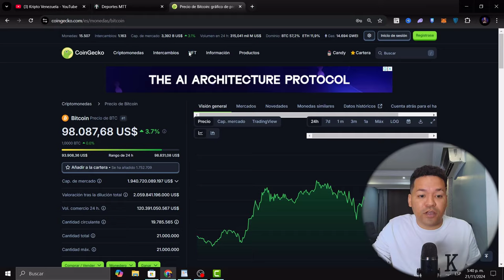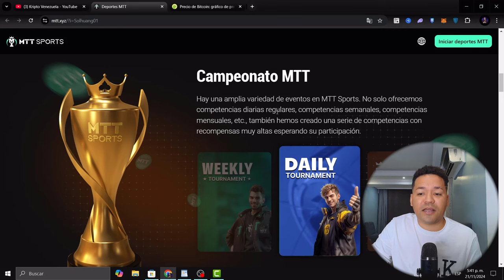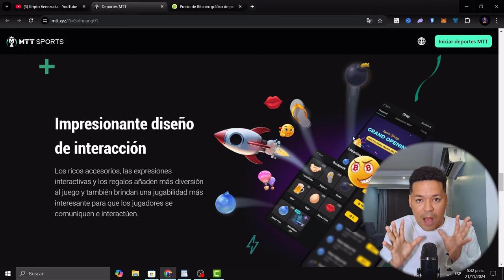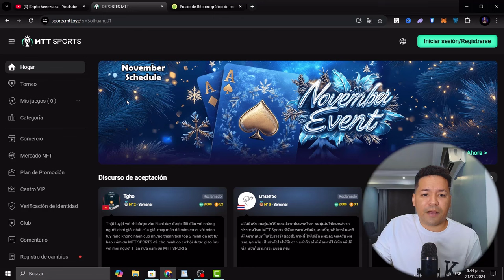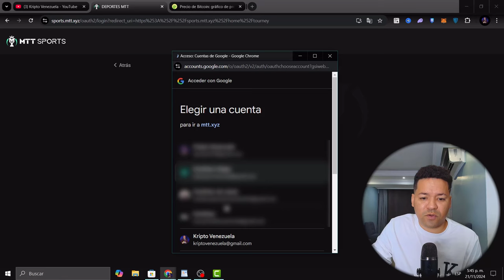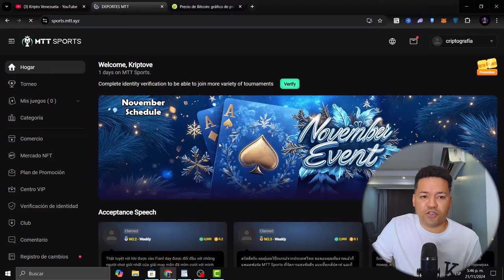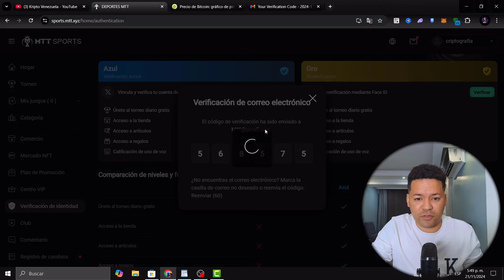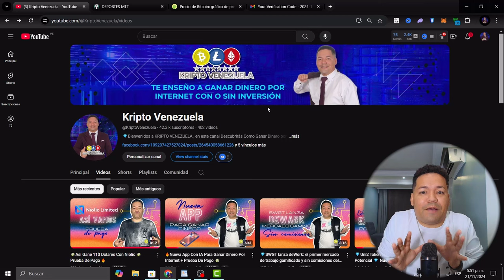💎Gana Bitcoin GRATIS Jugando POKER 💸 Cómo Ganar Dinero Jugando a Poker (Aunque seas Principiante)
¡Descubre cómo ganar bitcoin jugando poker, incluso si eres principiante! En este video, te enseñaré cómo puedes ganar dinero jugando poker y obtener bitcoin gratis. ¡No te lo pierdas! 💎💸

1. Cómo GANAR DINERO en Venezuela (Con LA Mejor Página) PÁGINA para ganar dinero en VENEZUELA GRATIS😍

2. Cómo GANAR DINERO en Venezuela (Mejores Páginas) 💵PAGINAS para ganar dinero en VENEZUELA GRATIS 2022

3. Cómo GANAR DINERO en Venezuela (Mejores Páginas) Junio 2022 PÁGINAS para ganar dinero en VENEZUELA😍

⚠️ ¡ADVERTENCIA! ⚠️
flojera.